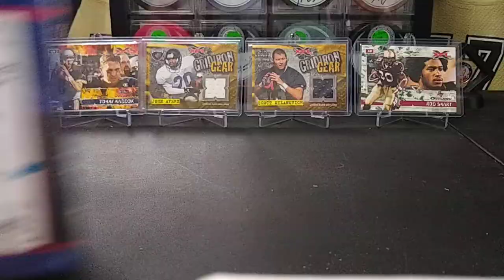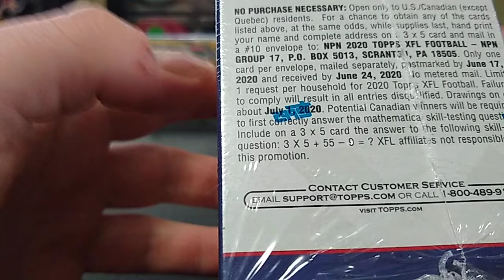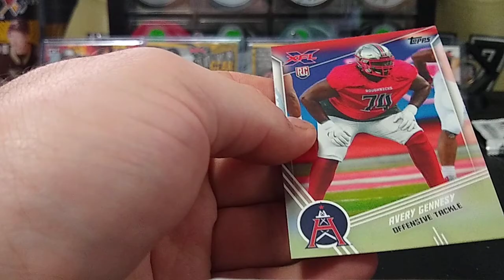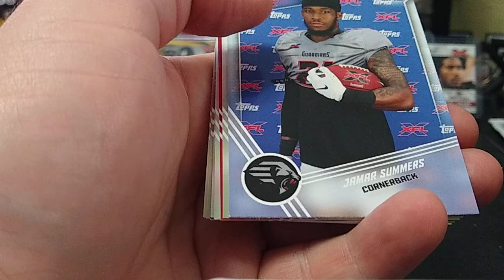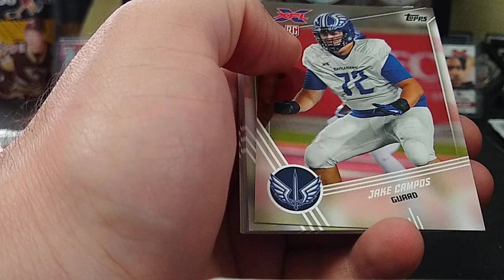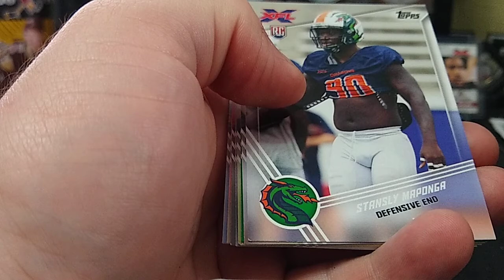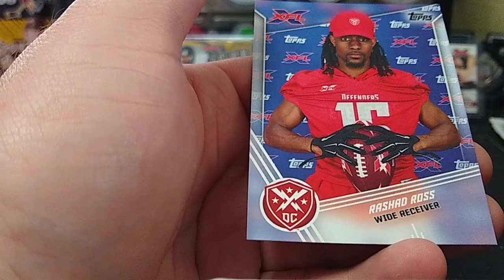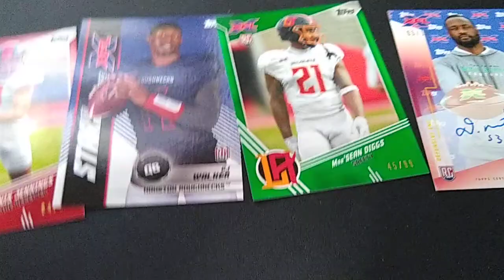2020 XFL Blaster Box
THIS IS THE X F L 2020 Blaster Box. 10 packs a blaster, 10 cards a pack, 100 cards total!!